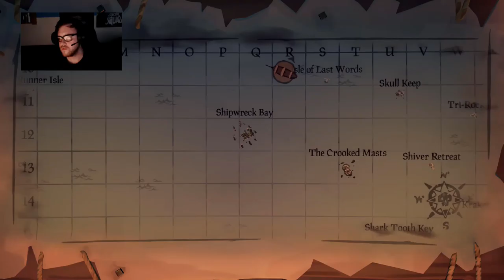Sea Of Thieves (Collecting Skulls)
Xbox One Gamertag - IrishAssassin78